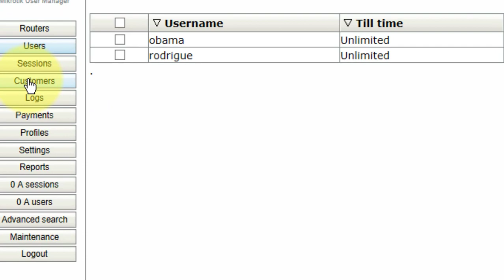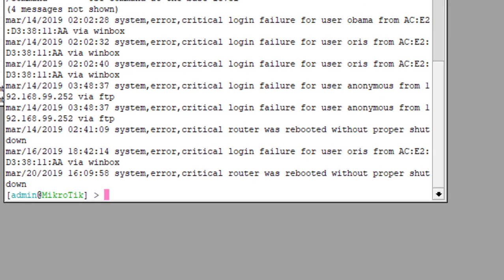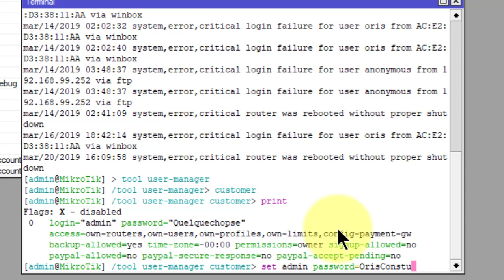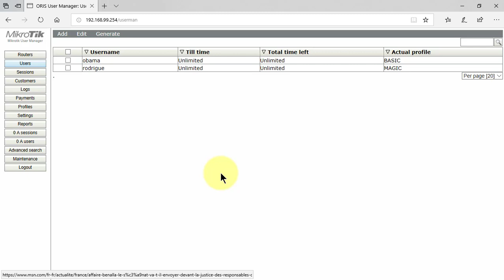Tutoriel Mikrotik en Français 23 Définir, afficher, changer le mot de passe User Manager (2019)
Tutoriel Mikrotik 23  Définir, afficher et changer le mot de passe Admin User-Manager (2019).
Pour ce tutoriel, vous pouvez utiliser un des routeurs Mikrotik suivants:

Mikrotik RouterBoard RB951Ui-2nD hAP
Mikrotik RB3011UIAS-RM
Mikrotik Routerboard RB2011UiAS-2HnD-IN
Mikrotik RB750Gr2
Mikrotik hEX RB750Gr3
MikroTik RB2011iLS-IN
MikroTik Cloud Router CRS109-8G-1S-2HnD-IN
hAP lite
hAP
hAP ac lite tower
hAP ac
mAP lite
mAP
wAP RB951Ui-2HnD
RB951G-2HnD
RB2011UiAS-2HnD-IN
Mikrotik RB941-2nD-TC